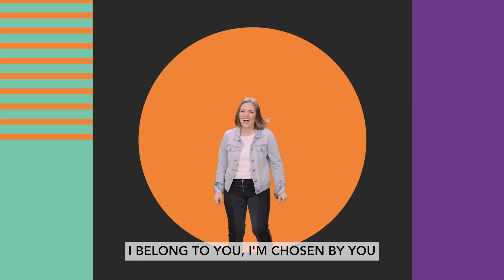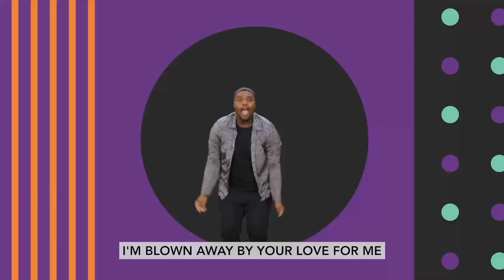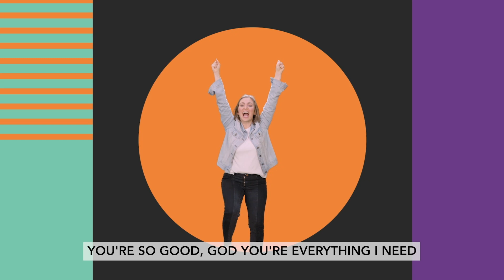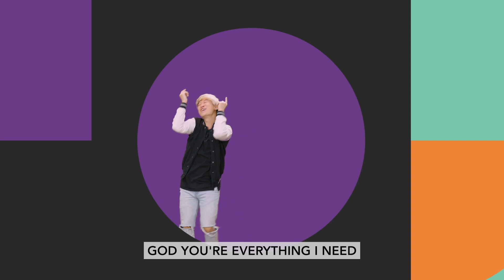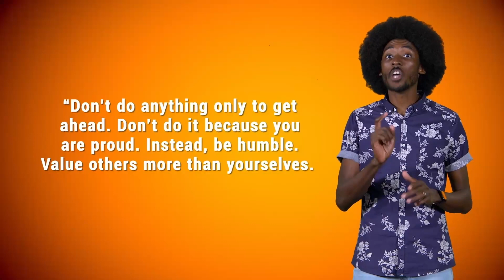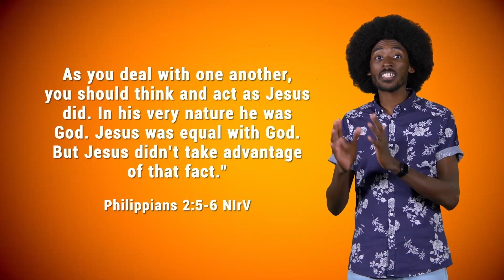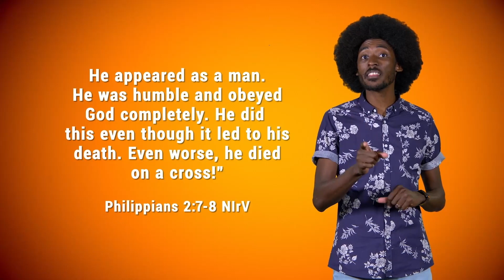Preteen • April 16th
Key Question: What are some ways you’ve put others
first? If we’re honest, I think we’d all say that it can be
difficult sometimes to put others first. However, there’s
a good chance we’ve all put someone else first at some
point in our lives. We want preteens to start their Small
Group time thinking about those big and small ways
they’ve chosen to show humility and put others first. We
hope that through remembering these moments from
the past, they’ll be inspired to look for ways they can
keep putting others first. In Philippians 2:3-8, Paul explains how Jesus is the
ultimate example of humility. He writes, “As you deal
with one another, you should think and act as Jesus did.
. . . He was humble and obeyed God completely. He did
this even though it led to his death.” (NIrV) As God’s
Son, Jesus is equal with God, but instead of using that
to His advantage, Jesus became one of us. He put us
first and made a way for us to have a relationship with
God.
Bottom Line: Put others first because Jesus put you
first. When it comes to our interactions with others, we
should remember what Jesus did for us. Rather than
thinking that we’re the best or that we deserve the most,
we should remember that Jesus deserved everything,
but gave it up because He loved us so much. When we
put others first, we show them a glimpse of what Jesus
did for the entire world.